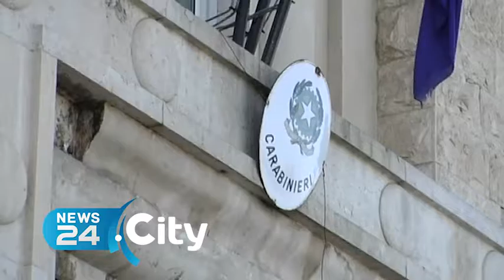BARI | Ferisce 2 donne in rapine, fermato 14enne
Vittime anziane accoltellate a Bari, non sono gravi